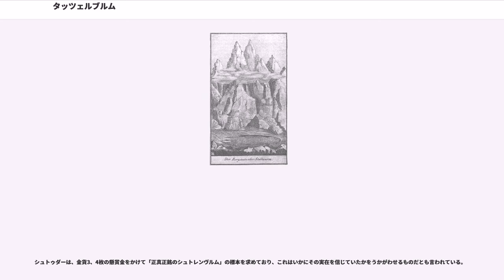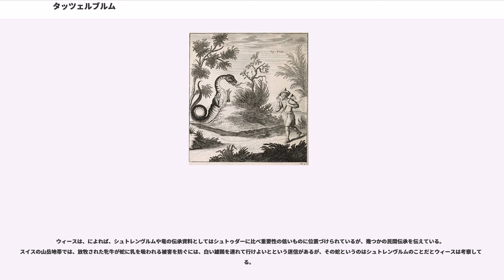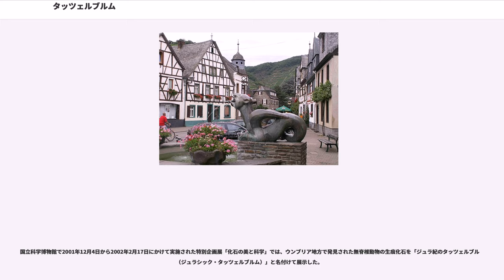タッツェルブルム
タッツェルヴルム（）またはシュトレンヴルム（）、アルプス山脈に住むとされる未確認生物あるいは伝説上の生き物。

猫のような頭をした蛇の姿をしている言い伝えがあるが、目撃談では、主に扁平形のトカゲ、あるいは前脚付きの蛇の姿と報告される。また有毒か毒気を吐くという伝承がある。イタチ科の哺乳類の誤認という仮説も立てられている。

、、、イタリア・アルプスなどヨーロッパ山岳地帯の各地に伝承がある。

従来はバイエルンでタッツェルヴルム、スイスでシュトレンヴルム、オーストリアでベルクシュトゥツと呼ばれる。これに対応する伝説上の生き物は、フランス語でアラッサスとして知られる。

17世紀スイスで目撃されたという通称「ショイヒツァーの竜」のなかには猫頭の爬虫類型も含まれるが、これらがタッツェルヴルムの仲間入りされることもある。

タッツェルヴルムは、「足のある虫（蛆虫や爬虫類も含む）｣を意味するといわれる。

この呼称は、スイスでは使用されず、スイスの周辺ではシュトレンヴルムあるいはシュトルヴルム（, ）と呼ばれてきた。これはドイツ語で「トンネルの虫」、「穴の虫」等の意であり、あるいは近隣の方言で「短く太い足」を持った「蛇類」とも解釈できる。

タッツェルヴルムは、従来ドイツのバイエルン地方での呼称で、その変形としてダーツルヴルム、プラーツェルヴルム（、）が認められる。ただ20世紀にもなるとオーストリアでもタッツェルヴルムという呼称は一般化した。
オーストリアでは、ベルクシュトゥツ（、、）といい「山の切株状のもの」を意味する異称が従来よりの名であり、分布としては、オーストリアのシュタイエルマルク州や、チロル地方、ザルツブルクやザルツカンマーグート地方、さらにドイツのバイエルンの一部（ベルヒテスガーデン市）で使われていたと、古い研究論文には記述されている。また単にシュトッツン（）という名称が、トラウン川や渓谷では使われていた。

猫の頭をしたトカゲのようだといわれる伝説の怪物はフランスアルプスではアラッサス（）と呼ばれる。

タッツェルブルムは古くから現地の伝説に登場している。

その存在が確立していない爬虫類らしい生物のスイスでの目撃情報は、すでに17–18世紀に収集され、ラテン語で「竜」だと記述されて発表されているが、これらには猫顔の爬虫類型、および純爬虫類型が含まれる。それらは「ショイヒツァーの竜」などと呼ばれることがあり、ときにはシュトレルンヴルム（タッツェルヴルム）の例として扱われている。

1934年にスイスの写真家バルキン某が撮影したとするタッツェルヴルムの写真があり、に掲載された。しかし生きた個体と接触したと証言されたにしては、作り物にしか見えないとの指摘があり、信ぴょう性はない。

その目撃談や伝承は、スイス、バイエルン、オーストリア領アルプス等、広域的に知られている。

タッツェルヴルムはずんぐりとした蛇かトカゲのような姿で、鉤爪のついた脚が、2本か4本または6本生えているといわれる。体長は目撃例によってさまざまだが、約30cmから約2mまで報告される。胴体が太く短くもあり、日本の伝説におけるツチノコのような存在ともされる。

特にスイスなどでは猫のような顔を持つとも伝わる。ショイヒツァーの竜の一例「猫頭の蛇」は全長7フィートあったとされた。

また、シュトレンヴルムは白黒2種類あり、白色種は王冠がついているというスイス中部（ベルン州）の伝承もある。

猛毒を帯びているとも言われる。オーストリアやバイエルンのタッツェルヴルムは、毒性の息を吐くとされていたが、後年になると致死量に至る毒性だと誇張されるようになった。スイスのシュトレンヴルムも毒性があると言われ、前肢が二本ある「ショイヒツァーの竜」に息を浴び、頭痛と目まいが生じたとする遭遇例がある。

タッツェルヴルムは、金切り音、口笛のような音、またはシャーという蛇の音を発するという伝承がある。

はその論文「アルプスのドラゴン史」 (1887年)で、「ショイヒツァーの竜」について考察しているが、自然科学者であったダラ・トーレは、猫のような頭についての説明はせずに、すべて蛇がトカゲの類の誤認として説明できるとした。しかし、これらの未確認爬虫類は、すでに絶滅してしまっているとダラ・トーレは推察しており、民間伝承もその「幻影」のみしか伝わらないとした。

逆に爬虫類ではなく、哺乳類、特にイタチ科...